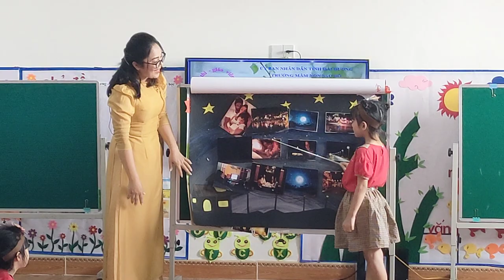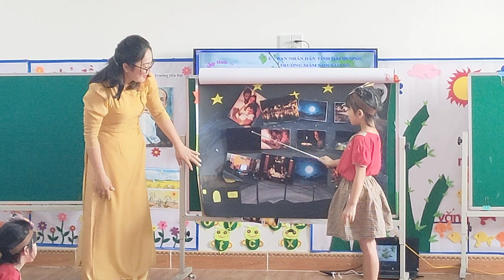Hội Thị GV giỏi Tỉnh Hải Dương. KPKH: Tìm hiểu ngày và đêm.Người thực hiện : Vũ Thị Hồng Hạnh.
KPKH: Tìm hiểu ngày và đêm
Người thực hiện : Cô giáo - Vũ Thị Hồng Hạnh.
Trường MN Sao Đỏ